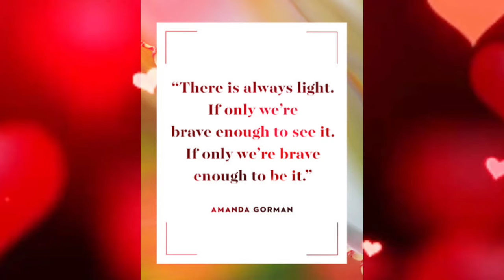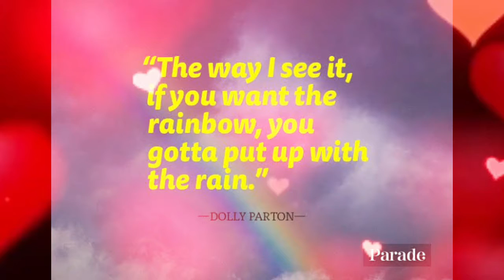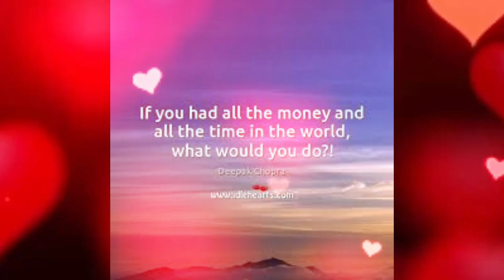Staying Positive Quotes In Tough Times | Most Satisfying Video